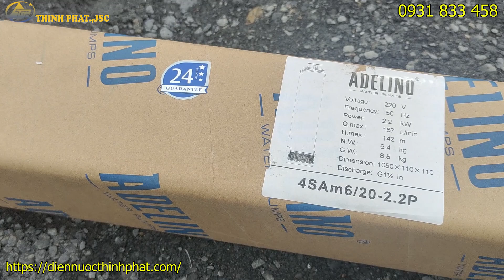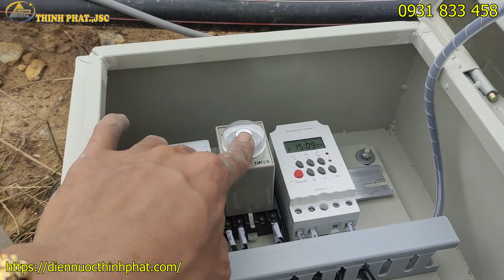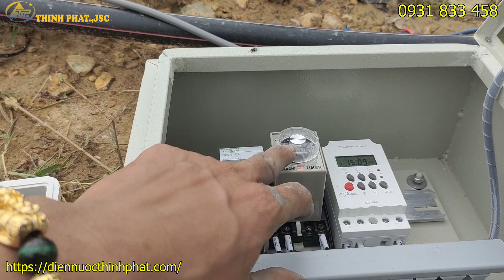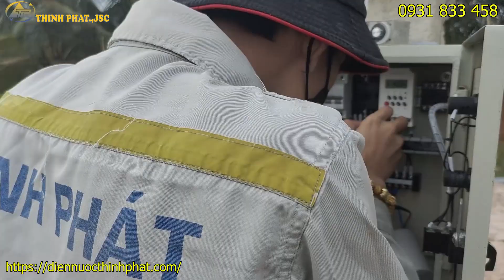Chọn bơm hỏa tiễn phù hợp cho giếng khoan ! Máy bơm hỏa tiễn 3HP Adelino Bơm hỏa tiễn Đức BH 2 Năm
Nên mua bơm hỏa tiễn loại nào ?

Bơm hỏa tiễn là thiết bị máy bơm nước không còn xa lạ gì đối với chúng ta. Nó được dùng trong giếng khoan để cung cấp nước cho đời sống sinh hoạt và sản xuất.

Hiện nay trên thị trường có rất nhiều loại máy bơm hỏa tiễn khác nhau khiến khách hàng không biết nên mua máy bơm hỏa tiễn loại nào tốt. Điện nước thịnh phát với nhiều năm kinh nghiệm trong lĩnh vực máy bơm nước sẽ hướng dẫn quý khách cách chọn máy bơm nước hỏa tiễn phù hợp.

Cấu tạo máy bơm hỏa tiễn ADELINO
Bơm hỏa tiễn hay còn được gọi là bơm chìm hỏa tiễn có nhiều kích thước đa dạng như : 2inch, 4inch, 6inch, 8 inch..
Tuy nhiên 4inch và 6inch là 2 kích thước được sử dụng phổ biến. Bơm hỏa tiễn ADELINO là 1 trong các thương hiệu đang bán chạy nhất hiện nay bởi nó tích hợp nhiều tính vượt trội như :
- Có cấu tạo đa tầng cánh giúp tăng áp lực nước nên dòng nước chảy mạnh hơn, nhiều hơn và khả năng đẩy nước lên cao hơn
- Vỏ máy làm bằng thép ko gỉ nên nguồn nước được đảm bảo an toàn, không ô nhiễm
- Có rơ le cảm biến nhiệt tự động tắt khi máy quá nóng, giảm thiểu trường hợp cháy máy bơm